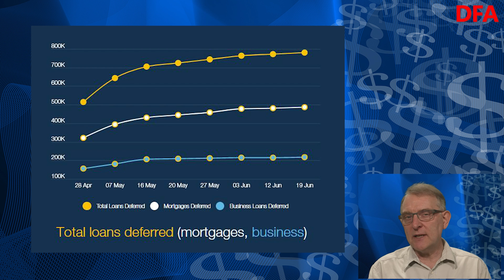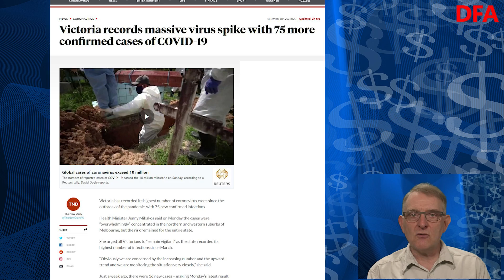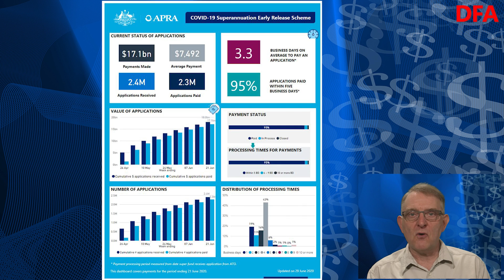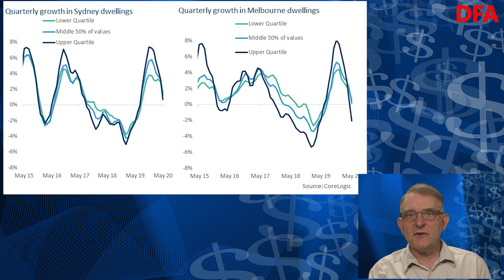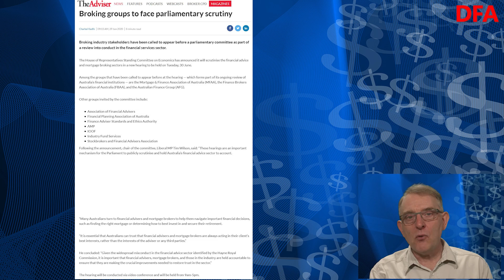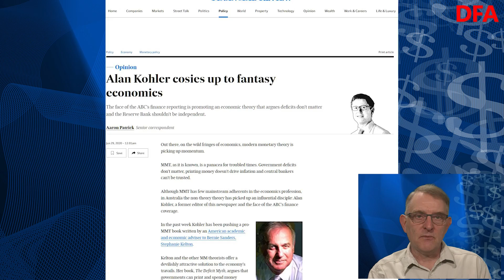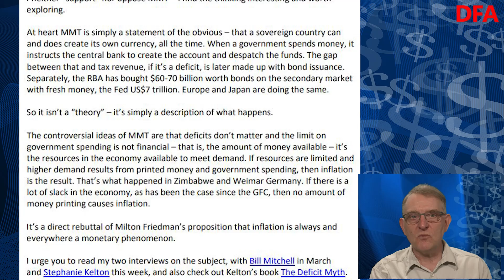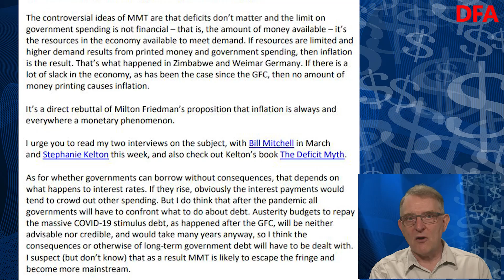Ironing Out The Cliff - The DFA Daily 29th June 2020